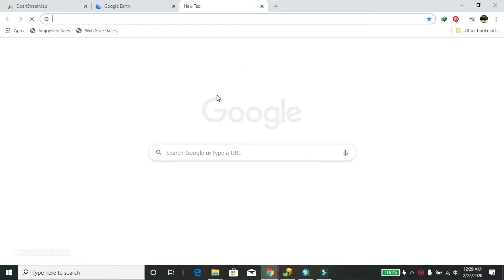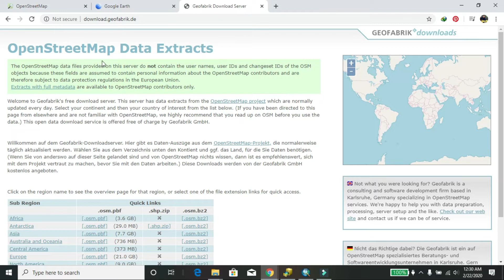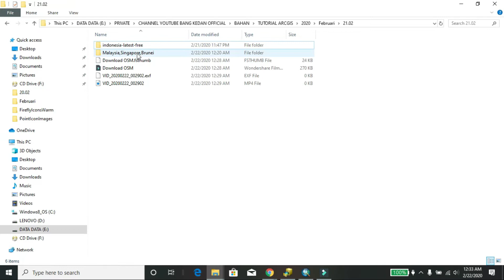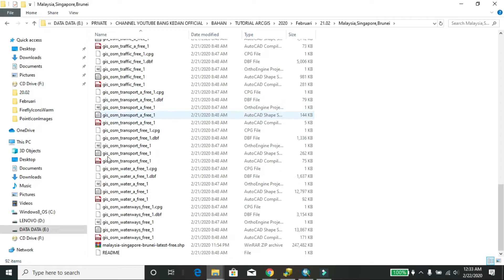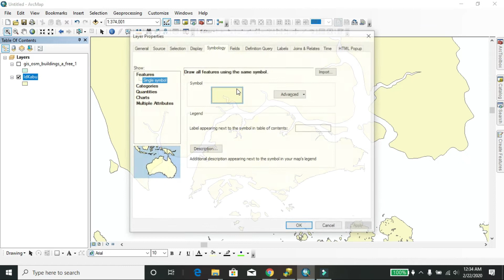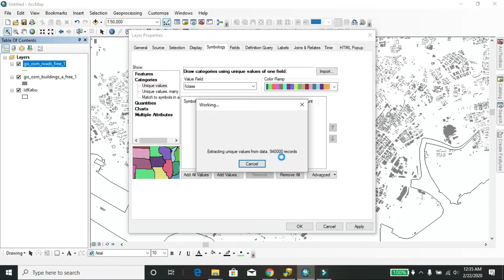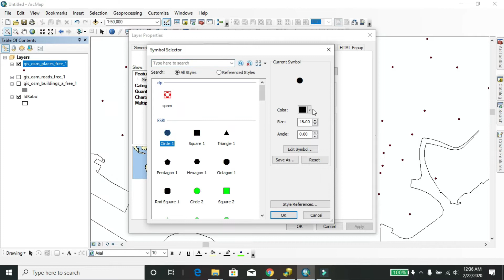Download Data Shapefile Apa Aja Gratis Seluruh Dunia Lengkap | GIS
Download Shapefile Dari Data OpenStreetMap
Download OpenStreetMap Data Shapefile.

Software :  ArcGis 10.7.1
Editing     : Wondershare Filmora9
Laptop    : Lenovo Y50-70